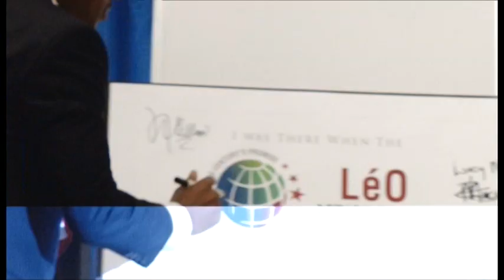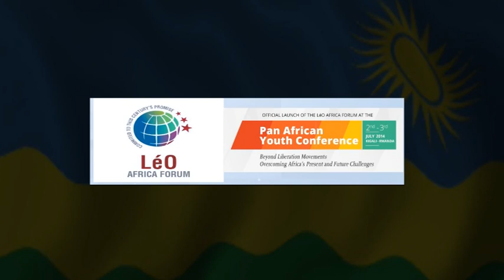Launching of the LéO Africa Forum - Kigali, Rwanda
The LéO Africa Forum was launched on 2nd July 2014, at Serena Hotel, Kigali, Rwanda. Started by three fellows of the Aspen Global Leadership Network and Africa Leadership Initiative, Awel Uwihanganye, Magnus Mchunguzi, and Richard Mugisha, LéO Africa was conceived as a leadership project to identify, support and nurture young and emerging leaders across Africa.

We invest in building networks among  young and emerging thought leaders through high-level dialogues with decision makers in government, conferences and mentorship sessions by our extensive network of fellows, so as to build a well-connected network of leaders who are committed to creating a better future for Africa.